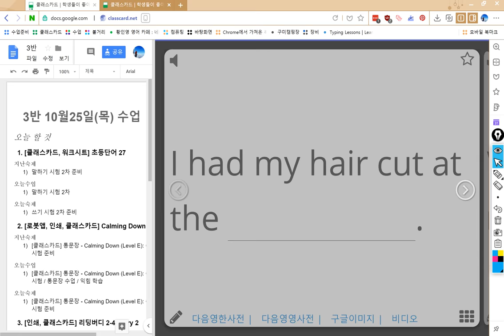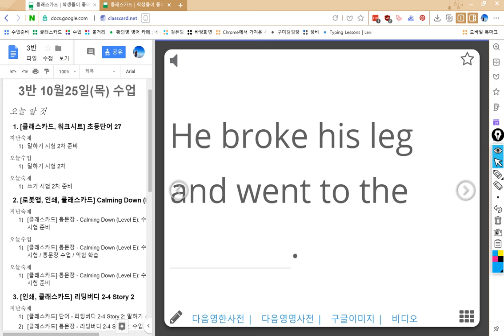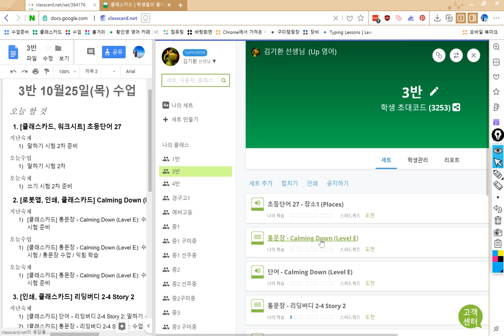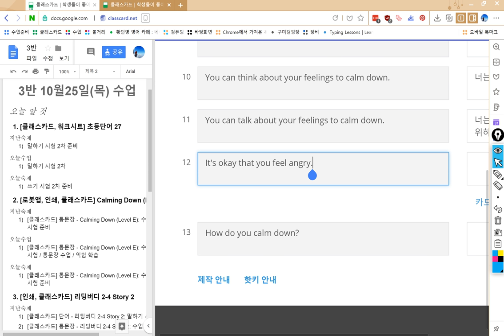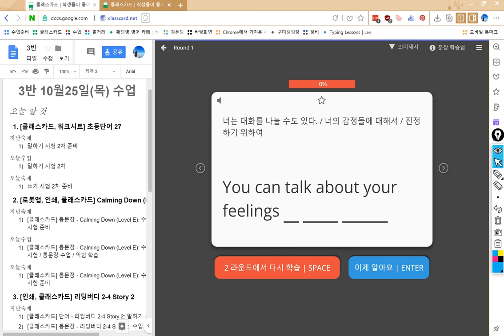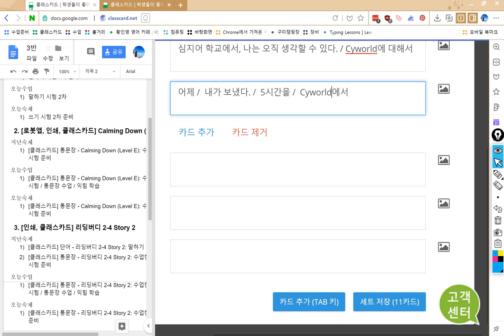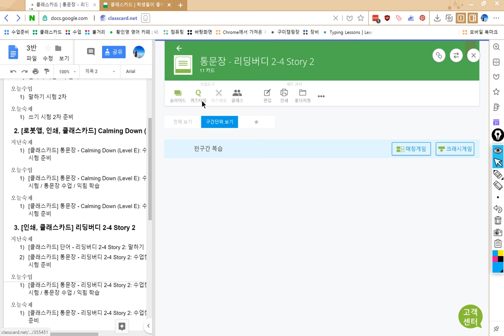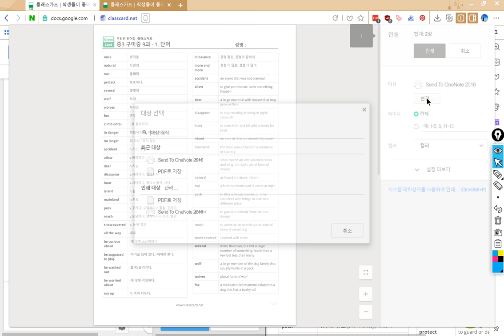3반 2018 10 25